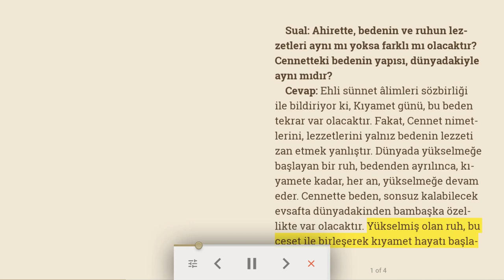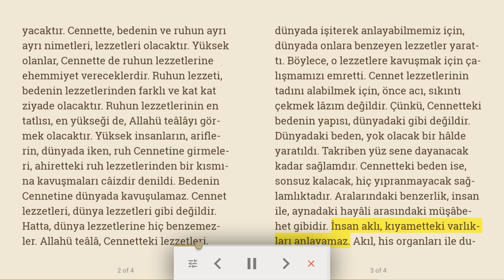Ruhun ve bedenin lezzetleri farklıdır | Günün sohbeti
Sual: Ahirette, bedenin ve ruhun lezzetleri aynı mı yoksa farklı mı olacaktır? Cennetteki bedenin yapısı, dünyadakiyle aynı mıdır?
Cevap: Ehli sünnet âlimleri sözbirliği ile bildiriyor ki, Kıyamet günü, bu beden tekrar var olacaktır. Fakat, Cennet nimetlerini, lezzetlerini yalnız bedenin lezzeti zan etmek yanlıştır. Dünyada yükselmeğe başlayan bir ruh, bedenden ayrılınca, kıyamete kadar, her an, yükselmeğe devam eder. Cennette beden, sonsuz kalabilecek evsafta dünyadakinden bambaşka özellikte var olacaktır. Yükselmiş olan ruh, bu ceset ile birleşerek kıyamet hayatı başlayacaktır. Cennette, bedenin ve ruhun ayrı ayrı nimetleri, lezzetleri olacaktır. Yüksek olanlar, Cennette de ruhun lezzetlerine ehemmiyet vereceklerdir. Ruhun lezzeti, bedenin lezzetlerinden farklı ve kat kat ziyade olacaktır. Ruhun lezzetlerinin en tatlısı, en yükseği de, Allahü teâlâyı görmek olacaktır. Yüksek insanların, ariflerin, dünyada iken, ruh Cennetine girmeleri, ahiretteki ruh lezzetlerinden bir kısmına kavuşmaları câizdir denildi. Bedenin Cennetine dünyada kavuşulamaz. Cennet lezzetleri, dünya lezzetleri gibi değildir. Hatta, dünya lezzetlerine hiç benzemezler. Allahü teâlâ, Cennetteki lezzetleri, dünyada işiterek anlayabilmemiz için, dünyada onlara benzeyen lezzetler yarattı. Böylece, o lezzetlere kavuşmak için çalışmamızı emretti. Cennet lezzetlerinin tadını alabilmek için, önce acı, sıkıntı çekmek lâzım değildir. Çünkü, Cennetteki bedenin yapısı, dünyadaki gibi değildir. Dünyadaki beden, yok olacak bir hâlde yaratıldı. Takriben yüz sene dayanacak kadar sağlamdır. Cennetteki beden ise, sonsuz kalacak, hiç yıpranmayacak sağlamlıktadır. Aralarındaki benzerlik, insan ile, aynadaki hayâli arasındaki müşâbehet gibidir. İnsan aklı, kıyametteki varlıkları anlayamaz. Akıl, his organları ile duyulanları ve bunlara benzeyenleri anlayabilir. Cennet nimetlerini, lezzetlerini, dünyadakilere benzetmek, onlar üzerinde mantık, fikir yürütmek insanı, çürük, yanlış neticelere götürür. Bilinmeyen şeyleri, bilinen şeylere benzeterek, fikir yürütmek, bâtıldır.

(İslâm Ahlâkı Kitabı sayfa 143)